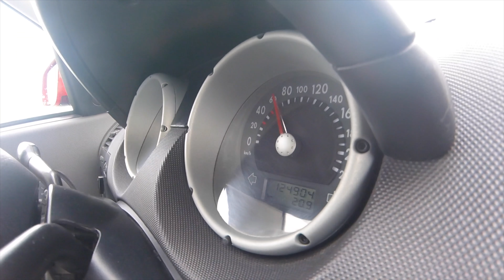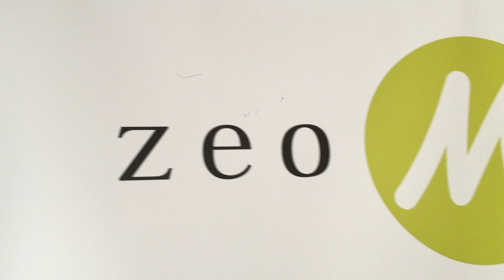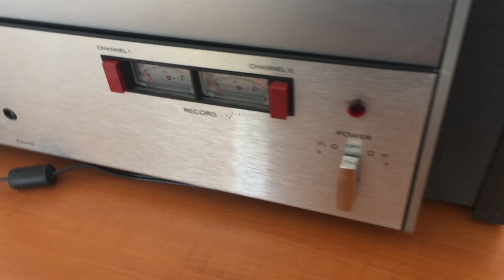Vlog #1: Mád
Tudom nem ez volt a legösszeszedetteb adás majd az elkövetkezendőkben még javulni fog ígérem.